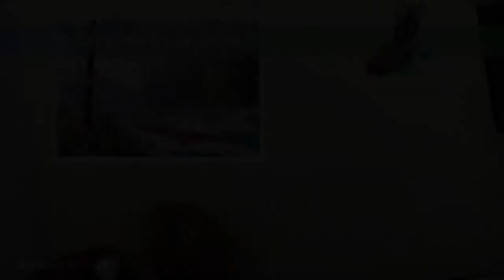Wilderness Watercolors Time-Lapse of "Cascading Stream"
Wilderness Watercolors time-lapse of a Gary Spetz watercolor lesson. Gary is a "Signature Member" of the National Watercolor Society and the former artist/host of the PBS television series, Painting Wild Places with Watercolors. His watercolor painting lessons are presented in an easy-to-follow, step-by-step format that is great for beginners!